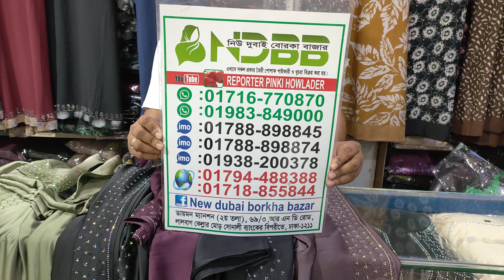Gorgeous full পার্টি বোরখা কালেকশন।। হিজাব সহ।। New Dubai Burkha Bazar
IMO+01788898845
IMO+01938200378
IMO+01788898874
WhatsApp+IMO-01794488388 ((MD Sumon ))